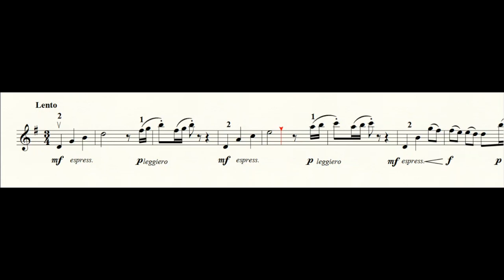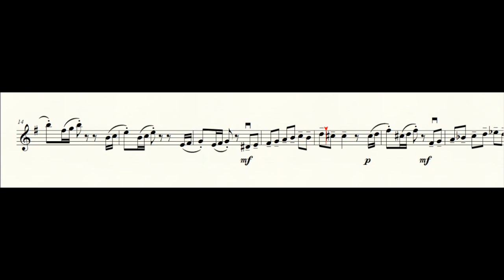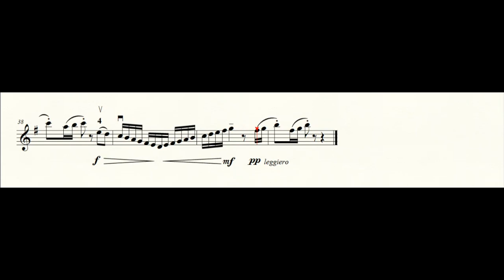Crowned Crane - Exotic Birds for Violin No.12